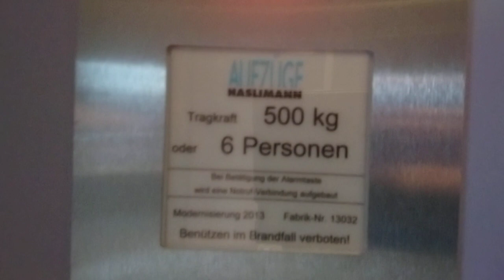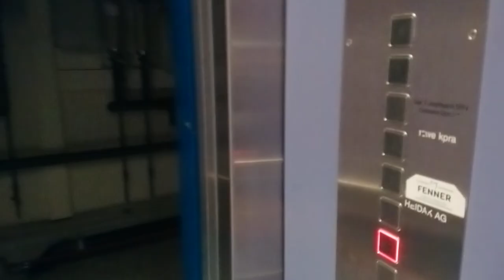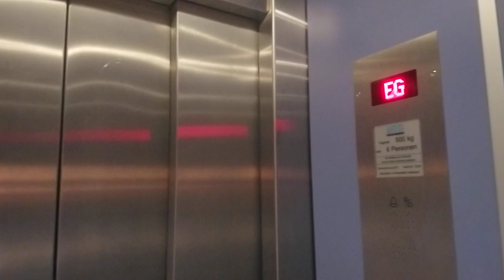Aufzug Haslimann Gerliswilstrasse 35, 6020 Emmen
2013 neugebauter Lift von Haslimann von Gunzwil. Vermutlich war hier früher einen 70er Jahr Schindler drin. Der Maschinenraum ist über die Deckenlapptür erreichbar.